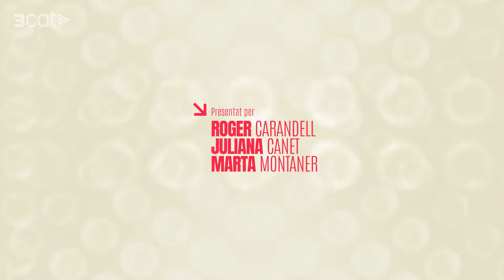BAD GYAL HA TORNAT A FUMAR PORROS?